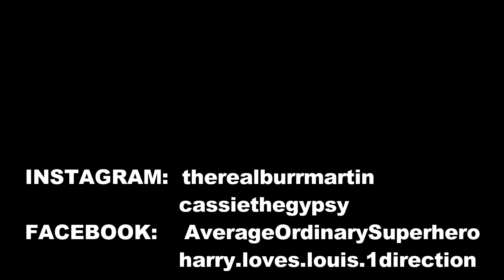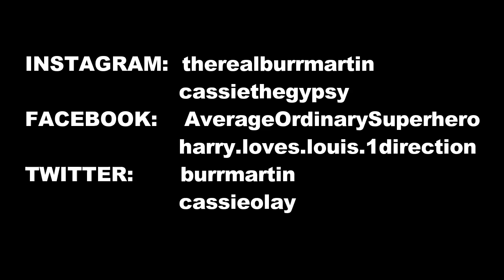Dad recreates Daughter selfies with Chris and Cassie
Exclusive interview about us, by us. Just a quick Q&A to understand more about who we are.
                       cassiethegypsy
                       harry.loves.louis.1direction
                       cassieolay